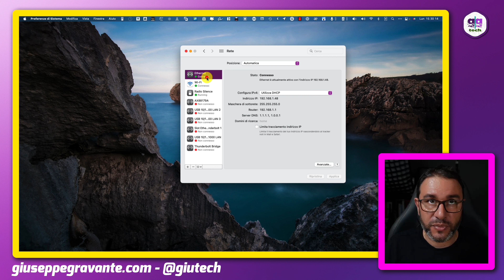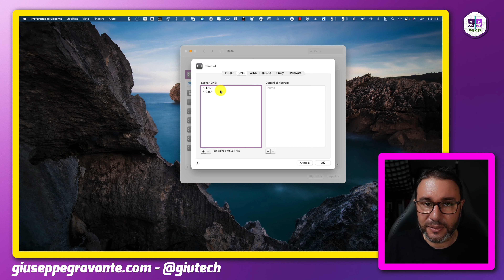CAMBIARE I DNS DEL COMPUTER // GUIDA MODEM #9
Sono lieto di presentarvi la GUIDA COMPLETA sull'utilizzo del modem.

Troverete tanti video dedicati - e in continuo aggiornamento - per imparare a utilizzare e gestire al meglio il vostro modem.

La guida si basa sul TIM HUB+ ma è valida per tutti i modem (con le dovute differenziazioni di menù).

✉️ MAIL PER INFO E AZIENDE ✉️

✳️ I PRODOTTI TECH CHE CONSIGLIO ✳️

📌 Vedili qui

🎹 COPIRIGHT MUSICA 🎹